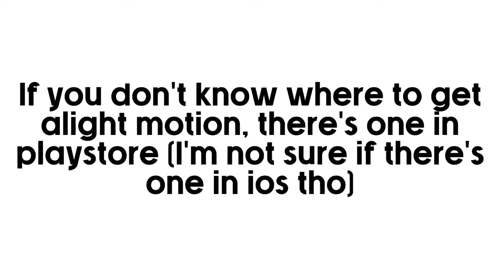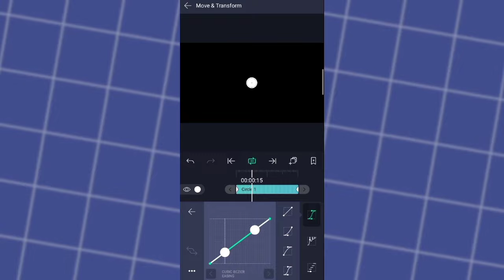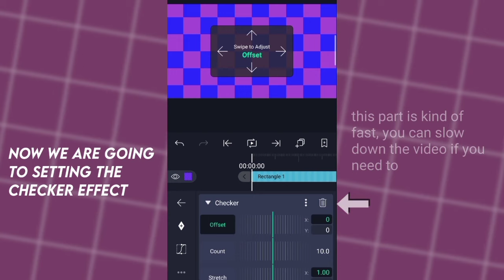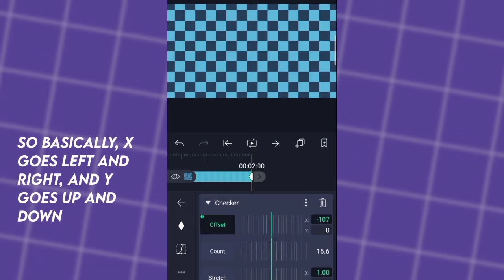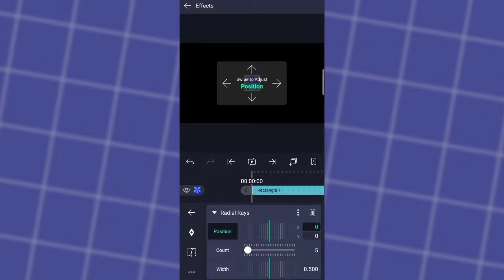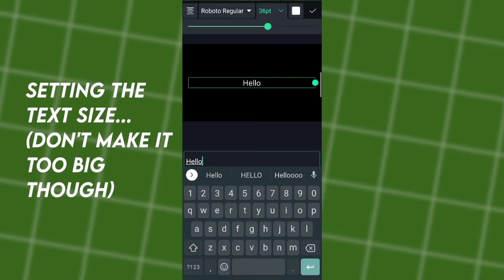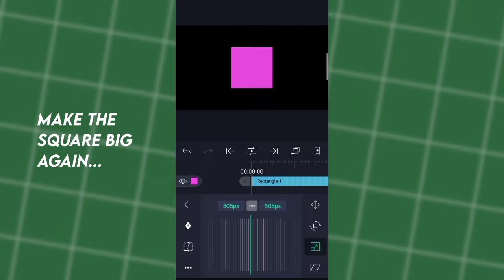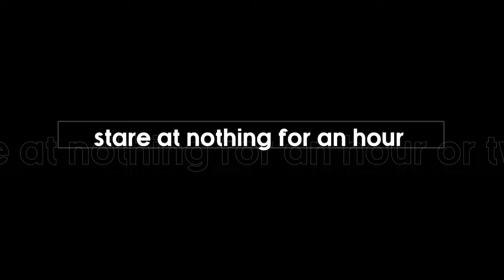How I Make Meme Backgrounds With Alight Motion [19K!] | (PART 1)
Sorry if there's mistakes on my words I'm really bad at English

Also shoutout to my phone for suffering through the lag-ness LOL
this video took me 2 days to make

THANKS for 19k! much love
20:00pm